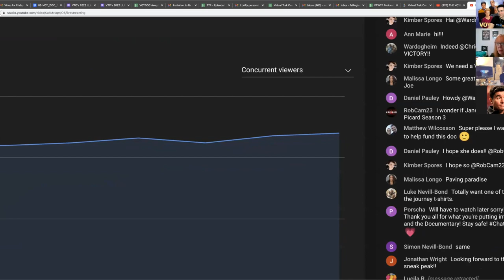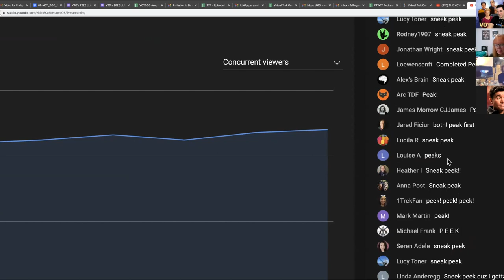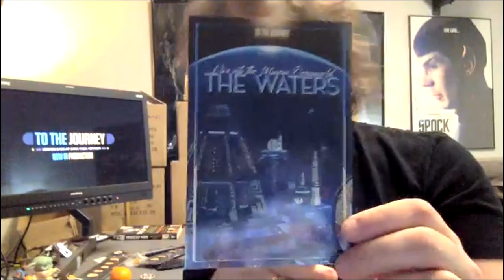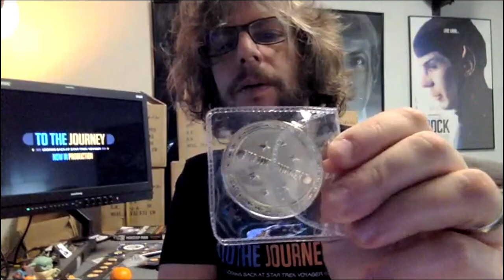"To the Journey" - Producers Update The Voyager Documentary | VTC3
(re-premiere)